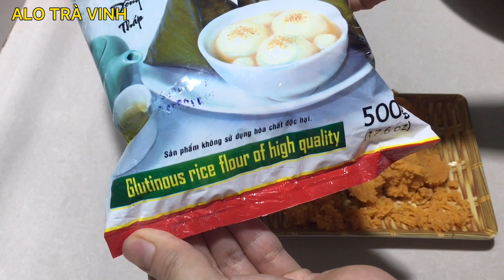Chỉ cần có bột nếp bạn sẽ có món CHÈ Ỷ- Bí quyết chè ỉ, chè viên nước cốt dừa mềm dẻo cực béo ngon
Cách nấu chè ỷ, chè ỉ viên bột nếp nước cốt dừa béo ngậy, chè dẻo ngon với công thức đơn giản để nguội viên chè vẫn mềm dẻo không bị cứng

THÀNH PHẦN
200g bột nếp
1 củ khoai lang nhỏ
150g đường thốt nốt
300ml nước nấu nước đường
150ml nước cốt dừa
Lá dứa, lá gừng/ củ gừng
Ít muối

INGREDIENT
200g glutinous rice flour
1 small sweet potato
150g jaggery
300ml water for cooking sugar water
150ml coconut milk
Pineapple leaves, ginger leaves / ginger root
Salt

  + Mến chúc các bạn & gia đình luôn luôn vui khỏe, hạnh phúc.